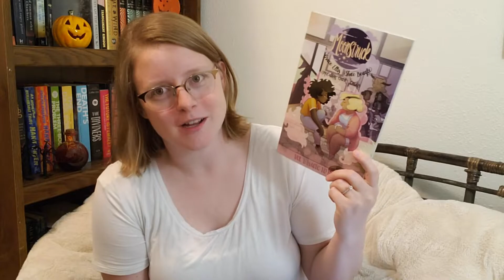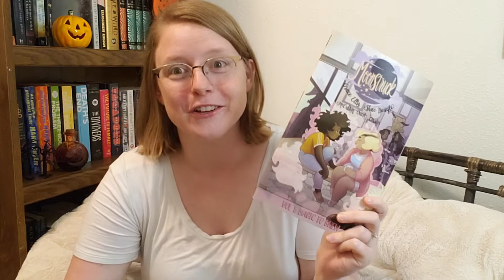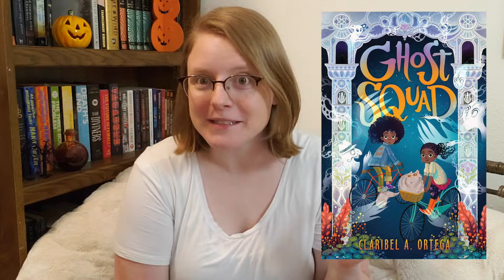Fall Book Recommendations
What books do you think are perfect to read during fall?

Chapters:
00:00 - Introduction
00:17 - The Night Circus by Erin Morgenstern
1:39 - Moonstruck by Grace Ellis and Shae Beagle
2:48 - Fangs by Sarah Anderson
3:30 - Cemetery Boys by Aiden Thomas
4:34 - Pumpkin Heads by Rainbow Rowell and Faith Erin Hicks
5:27 - Ghost Squad by Claribel A. Ortega
6:24 - Outro